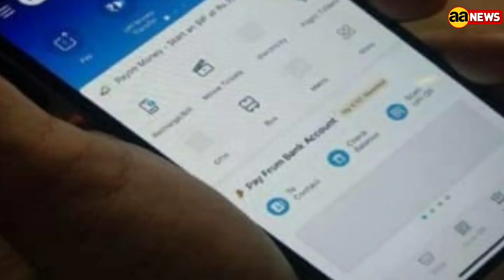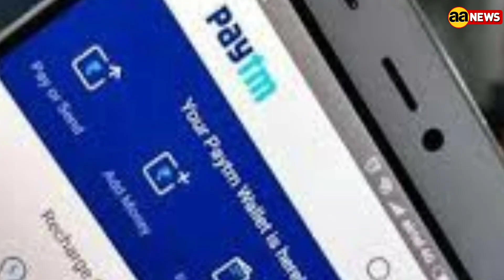कई घण्टे गायब के बाद गूगल प्ले स्टोर पर वापस आया Paytm, कंपनी ने ट्वीट कर किया ऐलान